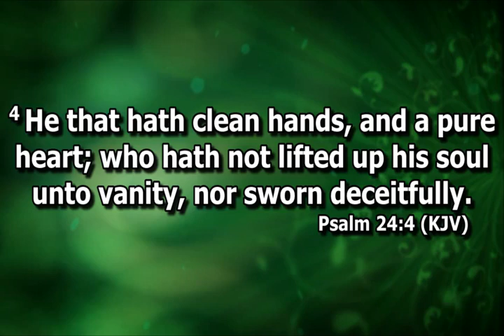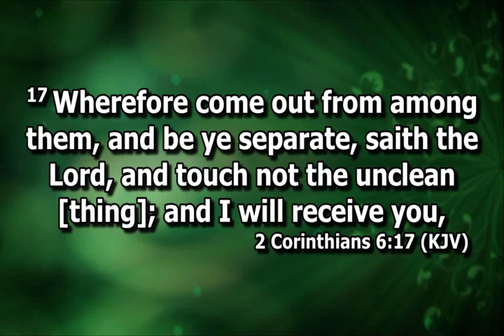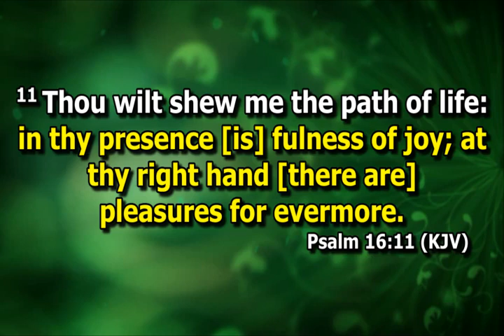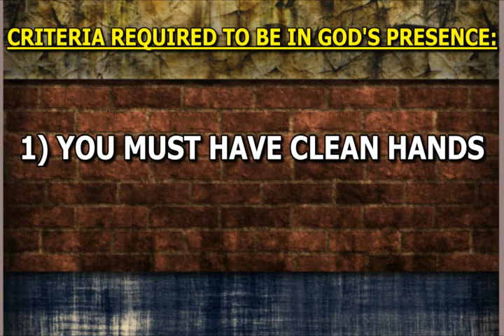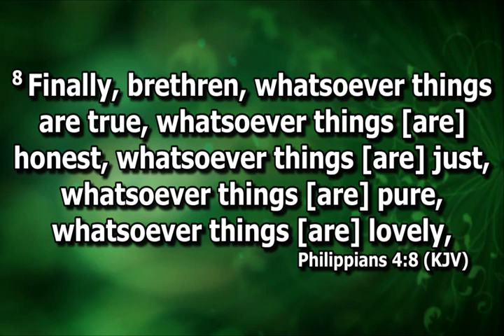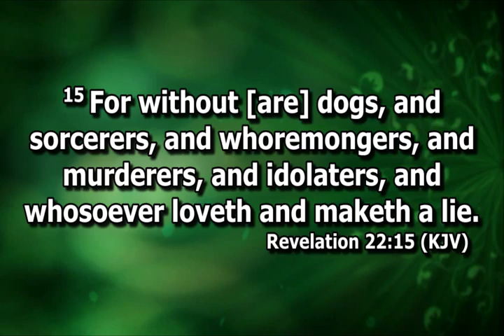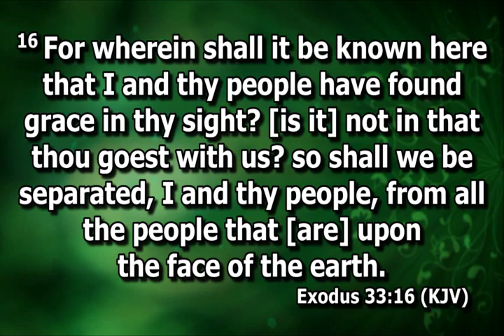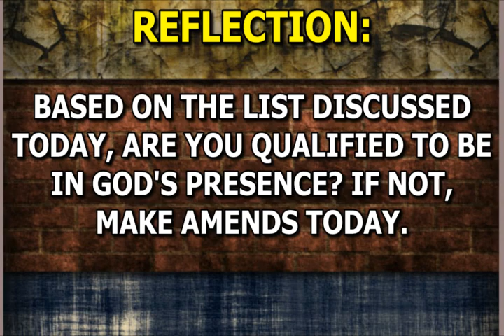Open Heavens Devotional For Thursday 09-03-2023 by Pastor E.A Adeboye (In His Presence)